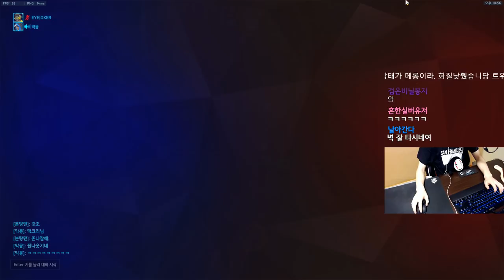[오버워치] 즐겜같아보이는 빡겜루시우 | 눈쟁이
170208 빡겜인지 티안나는 루시우

■장비■
키보드 : 커세어 K65
마우스 : 로지텍 G900
컴퓨터 : 비싼거
모니터 : 잘보이는거
마우스감도 : 내손에맞게